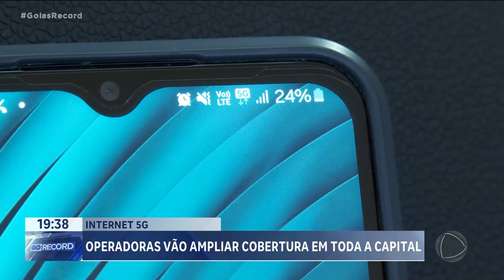INTERNET 5G: OPERADORAS VÃO AMPLIAR COBERTURA EM TODA A CAPITAL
ATÉ O FIM DO ANO, TODAS AS OPERADORAS DE CELULAR VÃO OFERECER COBERTURA DE INTERNET 5G EM GOIÂNIA. HOJE, APENAS UMA EMPRESA TEM SINAL EM 100% DA CAPITAL.